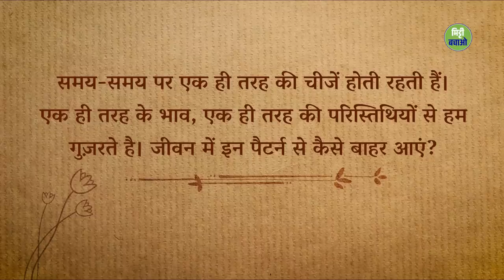जीवन में एक जैसी चीज़ें बार-बार क्यों होती हैं? | Life Cycles | Sadhguru Hindi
सद्‌गुरु से जानिए कि हम जीवन में बार-बार एक जैसी चीज़ों का सामना क्यों करते हैं? इन चक्रों से बाहर आने के लिए या इनसे लाभ लेने के लिए हम क्या कर सकते हैं।